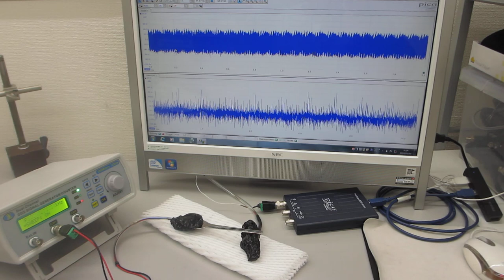超音波プローブの伝搬特性